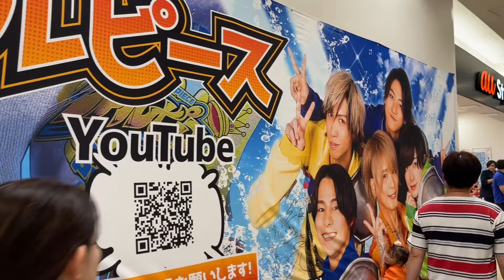リアルピース アリオ蘇我 2024.09.08 孫といっしょに蘇我への小旅行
念願のリアルピースのフリーライブへ
蘇我駅でリアルピースのメンバーに遭遇❣️
すっかり「こーた」ファンになったバァバは、
熱中症の危険と闘いながら、ライブを楽しんできたのです😀
リアルピース、ありがとう🥰
またライブ観たいな😘